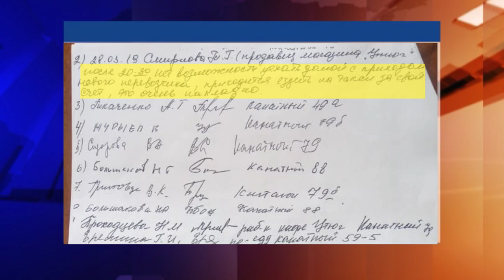Барнаульцы обратились к губернатору с просьбой вернуть три городских маршрута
Почти 250 жителей краевой столицы обратились к губернатору с просьбой вернуть на три городских маршрута прежнего пассажироперевозчика. Речь идет о компании «Агас-транс», которая в конце марта ушла с направлений номер 33, 77 и 121, проиграв городской конкурс.